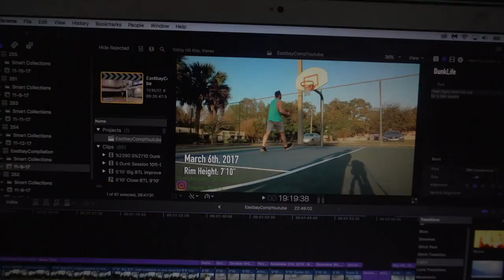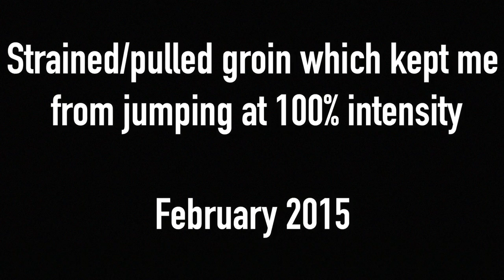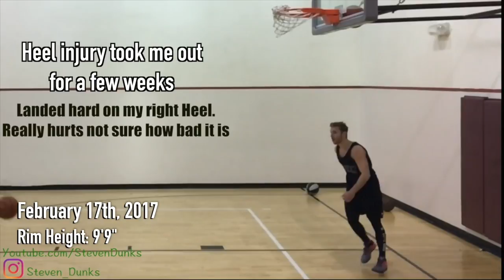3 Years of Eastbay Attempts! 5'10" Steven Celi DunkLife!!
NEVER GIVE UP!!! LETS GOO!!
Thank you guys so much!! all  10,000+ of you!!

Date:
Todays Feelz: